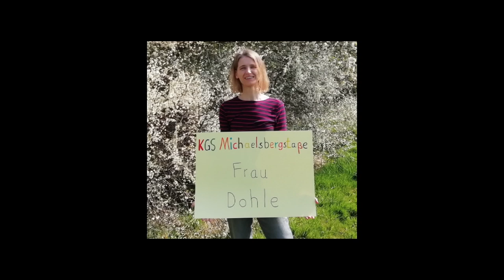Schulsozialarbeit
Das Team der Schulsozialarbeit des Fachbereich Kinder, Jugend und Schule der Stadt Aachen wendet sich an die Schülerinnen und Schüler.